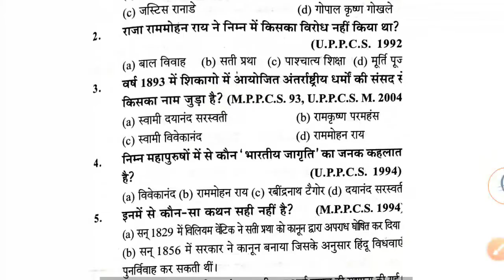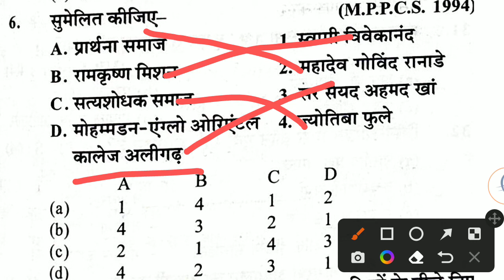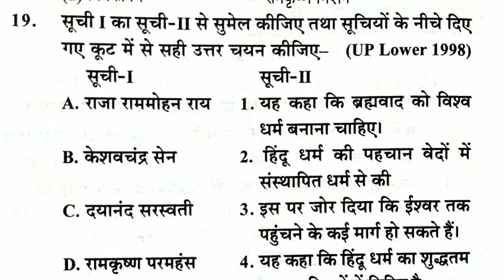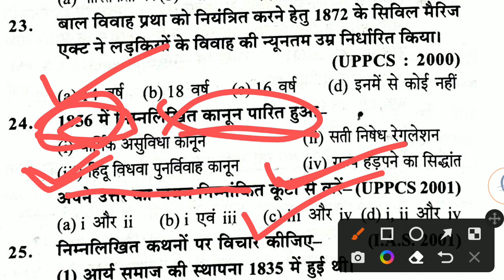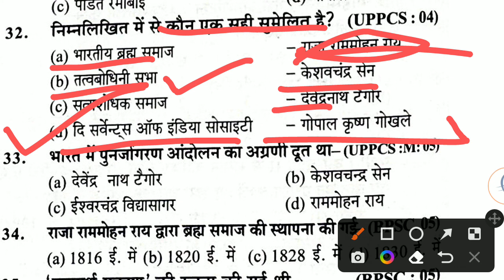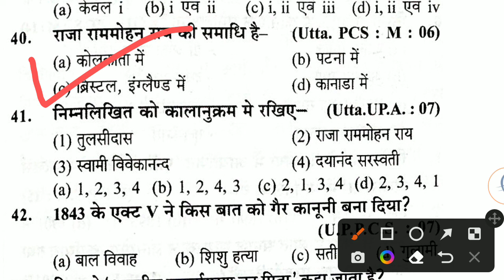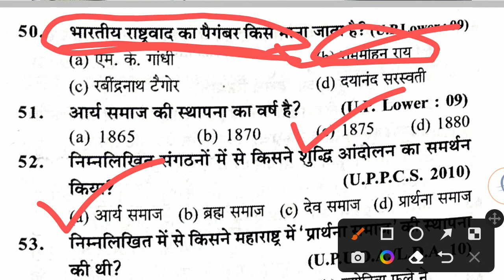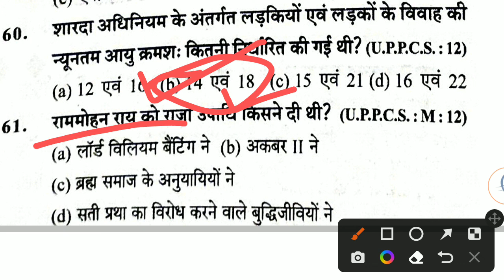Top 50 GS Question || GK in Hindi || Previous year question || important MCQs || BY Trisha Ma'am H8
19वीं सदी के धार्मिक एवं सामाजिक सुधार आंदोलन

99rs/प्रतिमाह में ias की कोचिंग 🔥
1.Live classes
2. Daily Assignment
3. Test series
4. Guidedance
5. Doubts clearances
6. Study materials
7. Zoom meetings
8. Answer writing
9. Current affairs
10. Previous yr Que discusses
11. Csat + UP & Bihar special

polity questions for Railway
polity science
most important polity mcqs
indian polity and indian constitution
indian polity mcqs
polity gk
100 indian polity gk
सामान्य ज्ञान
ndian Polity
Indian Constitution
Indian Polity & Constitution MCQ
Polity Science
Polity General Knowledge
Polity GK
polity
polity lecture for ias
polity questions
polity quiz
polity test
भारतीय राजव्यवस्था
Prepare ncert
bssc
bpsc 67
general knowledge
gk
gk in hindi
gk question